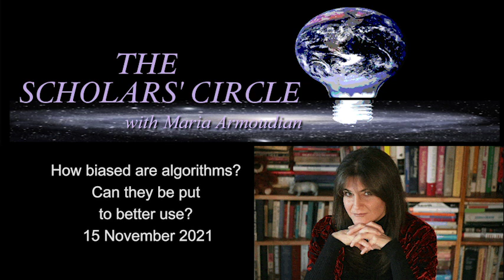How biased are algorithms? Can they be put to better use?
Algorithms reflect the biases of the society in which they exist and the programmers who create them. With this, however, there has been a social and political reaction against their use. How do algorithms govern social and political interactions? What is the most proper use of algorithms? And what are the biases that persist in their use? Doug Becker speaks with Tina Eliassi-Rad, Damien Patrick Williams, and Henning Schulzrinne.

Tina Eliassi-Rad is a Professor of Computer Science at Northeastern University. She is an expert in data mining.

Damien Patrick Williams is a Doctoral Candidate at Virginia Tech. His research looks at algorithmic bias.

Henning Schulzrinne is a Professor of Computer Science at Columbia University. He is an expert in internet economics and policy.